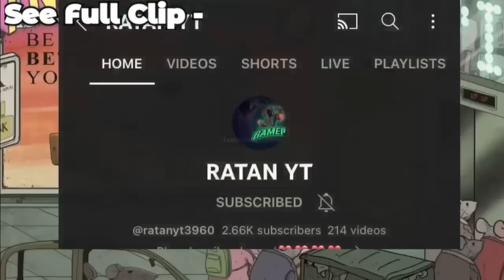Finally 😍 @-REX_ Face Reveal 🤔|@classyfreefire- Left NXT !🤬| Adipurush Review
Finally 😍 ‎@-REX_  Face Reveal 🤔|‎@classyprashant - Left NXT !🤬| Adipurush Review |‎@NonstopGaming_

Hlo Everyone 🙏 - Hope You Like My Content 🤔
2nd Channel Link - In Channel About

2 finger player
device - redmi note 10s
Dpi - 500
Ump and shotguns
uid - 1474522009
In Game Name - Ｃᴏɴᴛ - Ꮓᴏɴᴇ